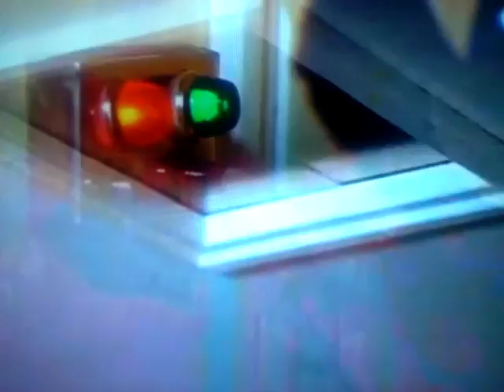Fireman Sam treasure hunt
The complete series 2 of fireman Sam